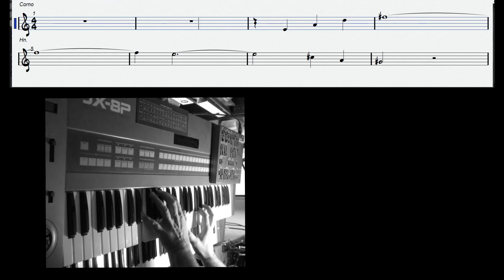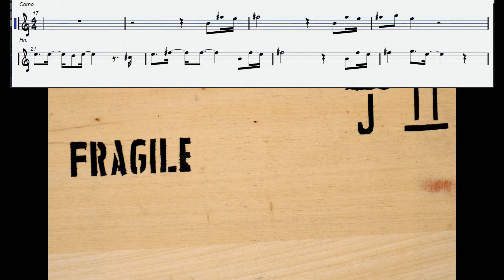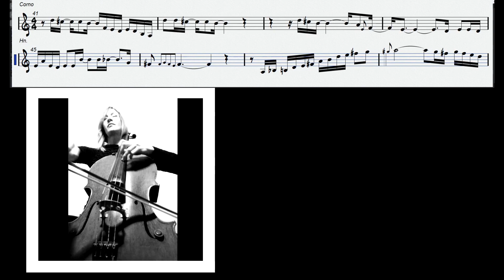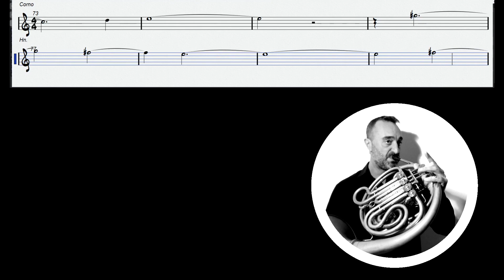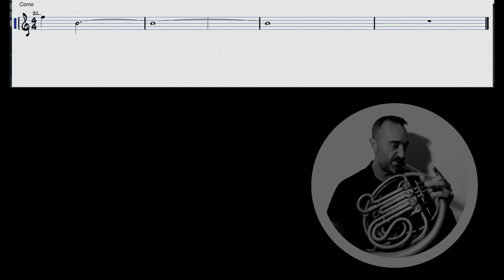French Horn Jazz KARAOKE "Fragile" by Sting Level: For All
Enjoy playing With me!
French Horn Jazz KARAOKE
Special Thanks to Eva Zahn  (cello)